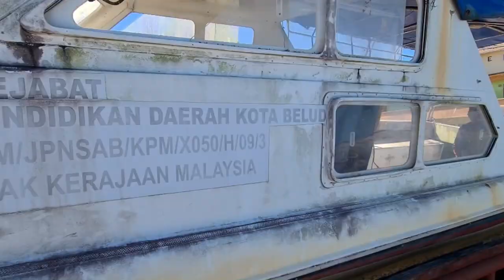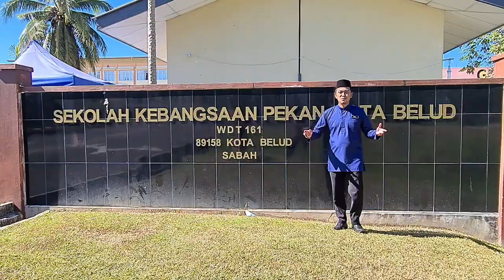NOSTALGIA RAYA SKEP 2021